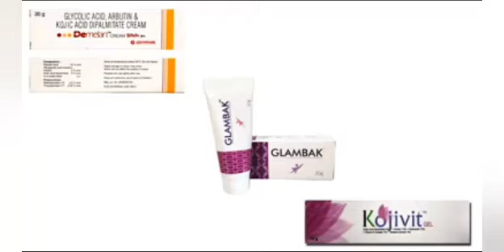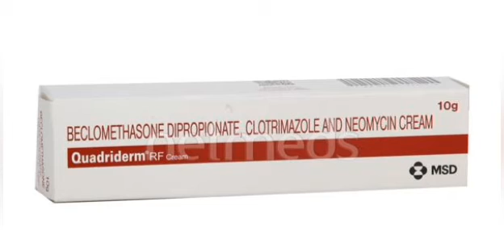How I remove my dark circles?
Which cream is best for eye dark circles?
Dark circles Solutions  TREATMENTS
AYURVEDIC TREATMENTS